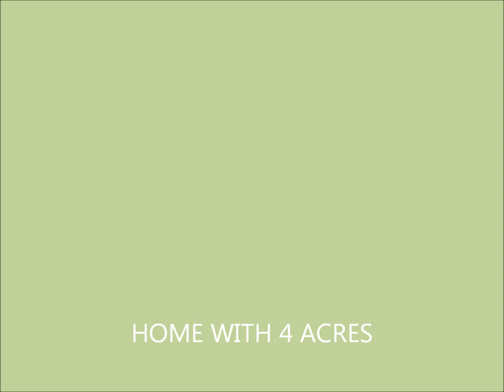1760 hwy 175 frankston tx